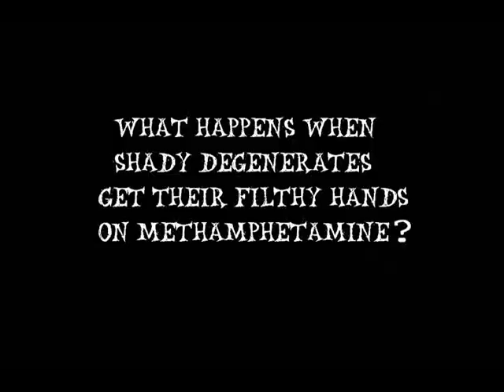Trucker Speed Trailer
Trailer for upcoming indie flick, TRUCKER SPEED HOOLIGANS. from your friends at Invisible Grizzly Agenda and outlaw director WIZARD BOOTS!!!